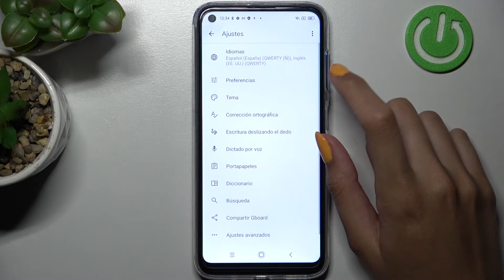Cómo cambiar el tema de teclado en Blackview A90 - configurar color del teclado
En este video te mostramos cómo cambiar el tema de teclado en tu celular Blackview A90. Quédate con nosotros y aprende a poner una foto como tema de teclado en tu Blackview A90 fácil y rápidamente.

¿Cómo cambiar el fondo de teclado en Blackview A90? ¿Cómo personalizar el teclado en Blackview A90? ¿Cómo poner la foto como fondo de teclado en Blackview A90? ¿Cómo cambiar el tema de teclado Blackview A90? ¿Cómo cambiar el teclado en Blackview A90?